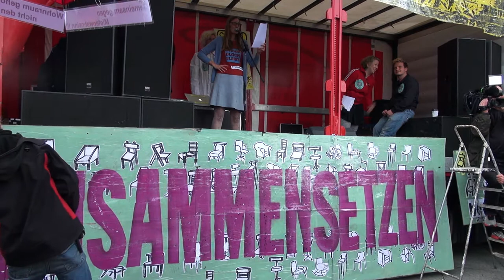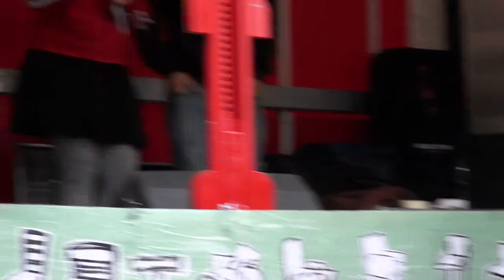Mietenwahnsinn I Für Freiräume, bezahlbaren Wohnraum, Gewerbe in den Kiezen!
Berlin, Potsdamer Platz, 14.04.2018. Demo „Gemeinsam gegen Verdrängung und Mietenwahnsinn!“. | „KARŞI ҪIKIN – Baskı ve yüksek kira bedellerine karşı mücadele!“
„Wir stellen uns entschlossen gegen das Geschäftsmodell der Verdrängung und die immer weiter steigenden Mieten. Wir kämpfen für Freiräume, bezahlbaren Wohnraum, für die Gewerbetreibenden in den Kiezen und für ein lebenswertes Berlin für Alle! Für eine solidarische Stadt für Alle!“